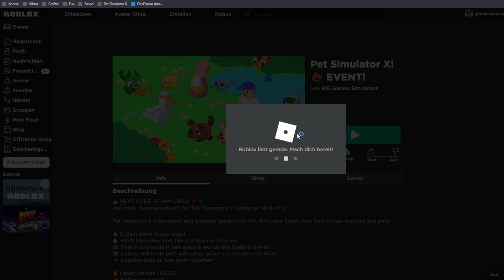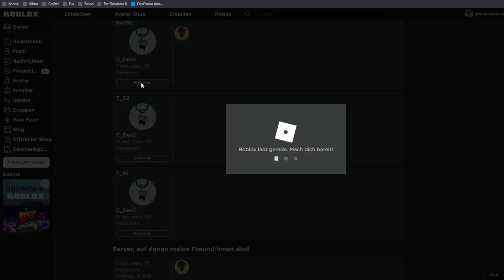Das Cursed Egg ist tot. Über 500 Eggs öffnen | Pet Simulator X deutsch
Hey Leute! Heute öffne ich über 500 der generften Halloween Cursed Eggs in Pet Simulator X.
Ich ziehe einfach nicht ein einziges Mythical Pet und sogar kaum Legendary Grim Reaper, das ist echt traurig.

–               ↓ LINKS ↓                   –

–                ↓ TAGS ↓                   –